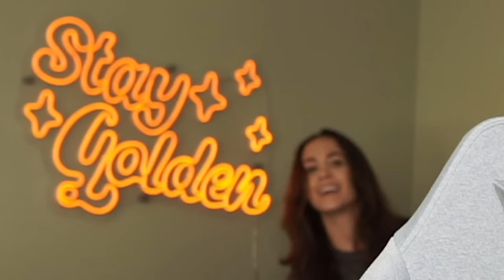*PIRATES OF THE CARIBBEAN* is better than I remember!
GEAR I USE:
Blue Yeti Nano
SteelSeries Arctis 3 Headphones

Original Movie: Pirates of the Caribbean